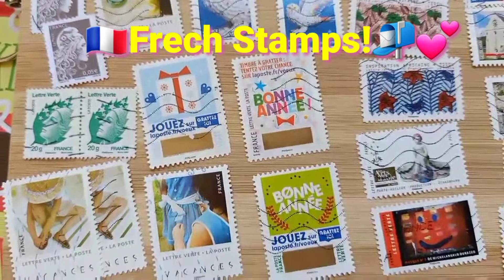French Postage Stamps || My collection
A surprise gift!
Thank you, Gilles of Ostwald, France